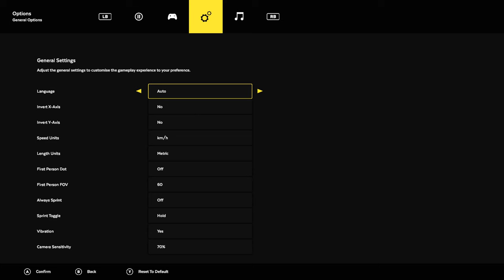Lawn Mowing Simulator Career Start: # 1 Old Nook Cottage(Front Garden)on XBOX Series X[4K60 Video]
Career Start and the First lawn to mow,  The front garden at the Old Nook Cottage.  I'm gonna be posting all the lawns in this game.  This is gonna be awesome...

Timestamps
0:00 Settings
0:44 Company Setup
3:15 Lawn Choice
3:52 Ground Check
4:35 Mowing
26:17 Results

Ploique...